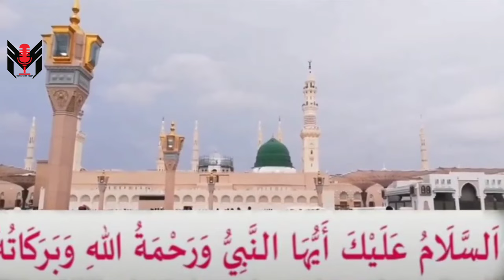മരിക്കുന്ന സമയത്ത് മുത്ത് നബി തങ്ങളെ കാണാൻ ഈ കാര്യം പതിവാക്കൂ | Latheef Saqafi Kanthapuram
Assalamualaikum,

Topic :-
മരിക്കുന്ന സമയത്ത് മുത്ത് നബി തങ്ങളെ കാണാൻ ഈ കാര്യം പതിവാക്കൂ
Latheef Saqafi Kanthapuram